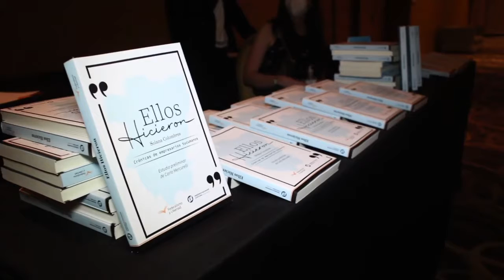Entrevista Diego Cabot